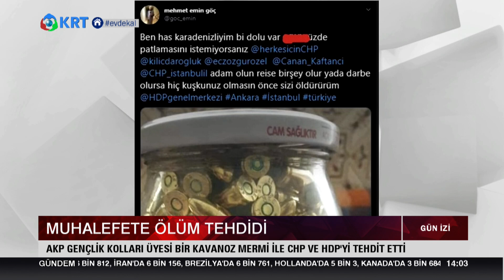AKP Kadıköy Gençlik Kolları Üyesi Mehmet Emin Göç Muhalefeti Tehdit Etti | Gün İzi | 04.05.2020